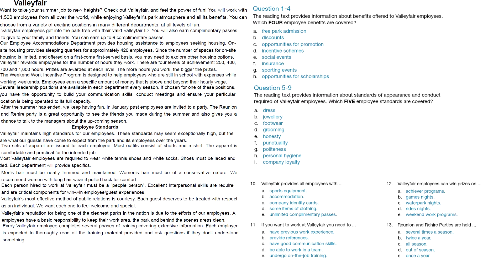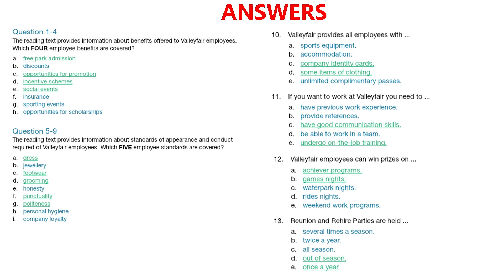IELTS Reading practice | Multiple Selection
It is time for really hard IELTS.
Do you think that  you are ready for real IELTS - try to solve this new full general reading full test. Good luck!

Everything is totally free and will be updated regularly.